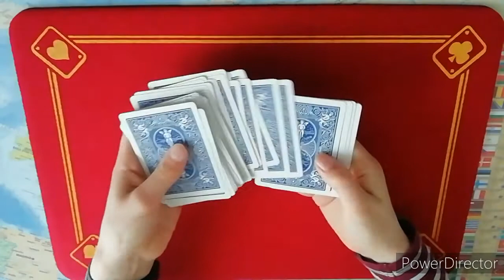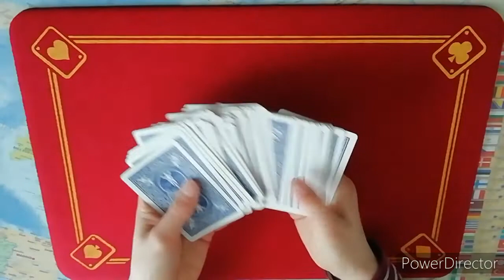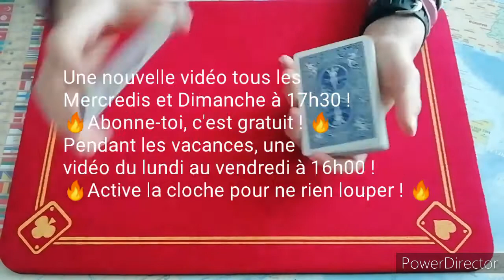CE TOUR DE MAGIE EST VRAIMENT DINGUE !!! (Expliqué)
Salut à tous ! Dans cette vidéo vous allez apprendre un tour de magie de dingue ! J'espère que cette vidéo te plaira !

🔥🔥 Une nouvelle vidéo tous les Mecredis et dimanche à 17h30 ! Exceptionnellement pendant les vacances, 1 vidéo du lundi au vendredi à 16h00 ! 🔥🔥